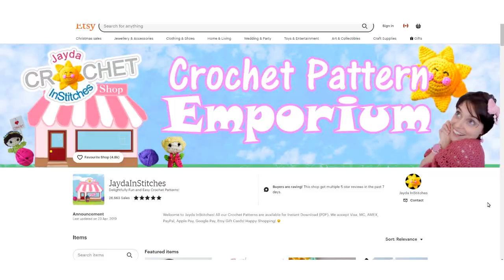Etsy Shop Black Friday Sale - November 26 to 29, 2021